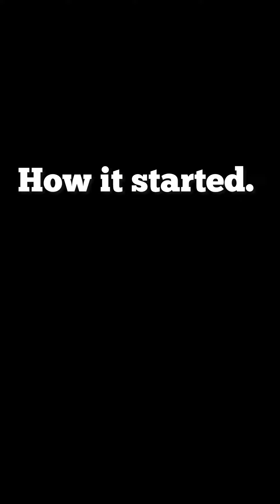I caught her cheating on me and end the relationship